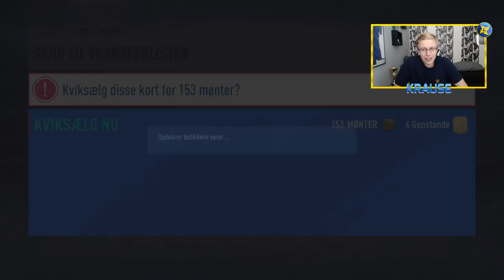EA TROLLER MIG FOR HÅRDT! - FIFA 19 SQUAD BUILDING CHALLENGE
Squad building challenges er tilbage på kanalen! Men får vi mon det vi håber på? 😱
Se med i videoen for at finde ud af det!

Tak! :)